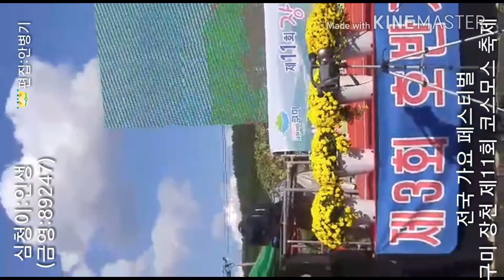심청이:인생(금영:89247) 전국 가요 페스티벌 구미 장천 제11회 코스모스 축제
2017년10월8일 전국 가요 페스티벌
구미 장천 제11회 코스모스 축제에서 심청이 인생(금영:89247)을 노래한 영상입니다♭♬♪♩♪♬♭